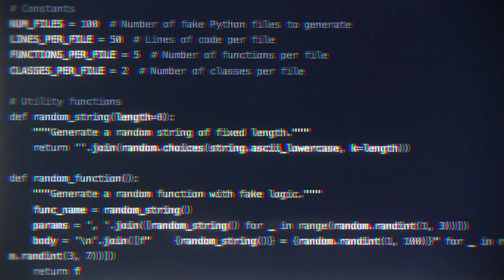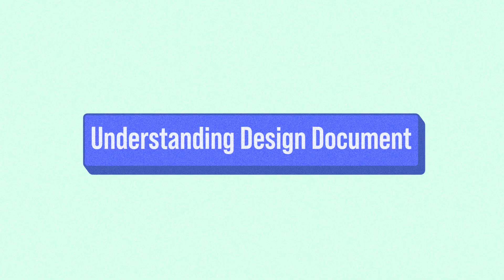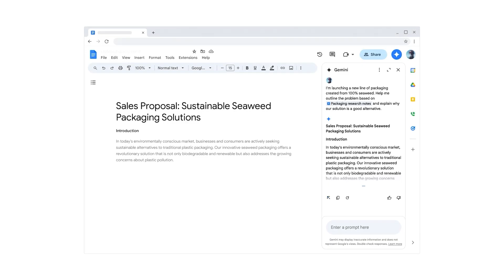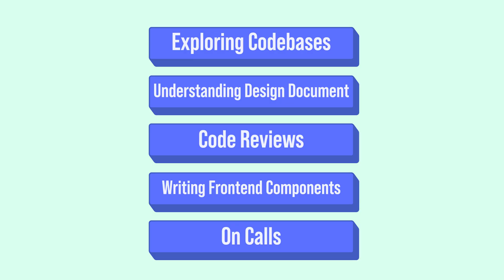How AI Makes Me a Faster Software Engineer (No Hype)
[Launched] Backend Development in SpringBoot, AI & Micro Services 2026 Course [Coupon - SPRING2026]

AI has completely changed the way I work day to day. From how tasks were done before AI to how much faster, smarter, and more efficient work feels after AI — this video is a real glimpse into how I’m using AI at work every single day.
If you’re curious about how AI fits into real work life (beyond the hype), this one’s for you 🤍

Complete Meta London Interview Rounds 2025 System Design Roadmap for 90 Days | FAANG Interviews to get into FAANG | Top 4 tricks